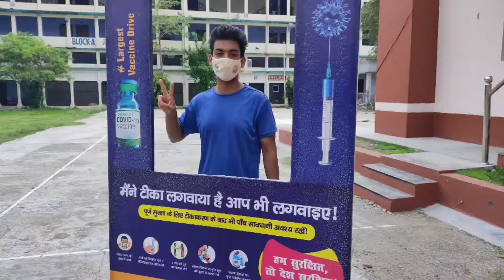I got my first COVID vaccine| Manan Sanwal